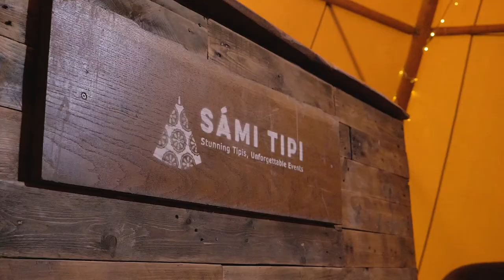Tipi Wedding Styling Trends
Created by a super team of experts that LOVE an outdoor tipi wedding. Showing off the latest trends in tipi styling.

Jasper of Yellow Glove captures the space on film.